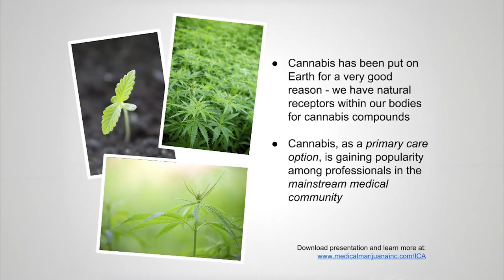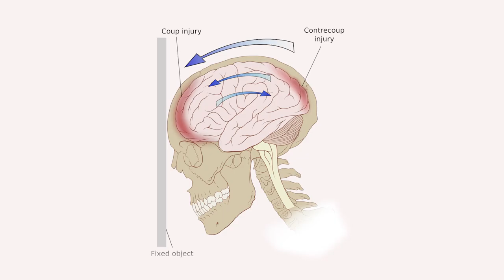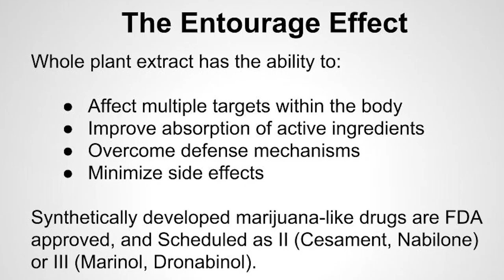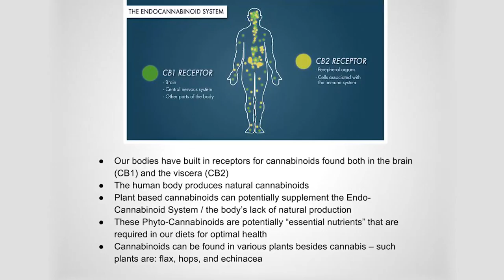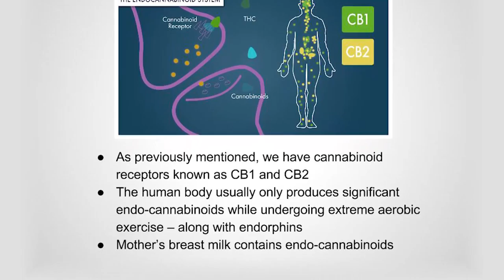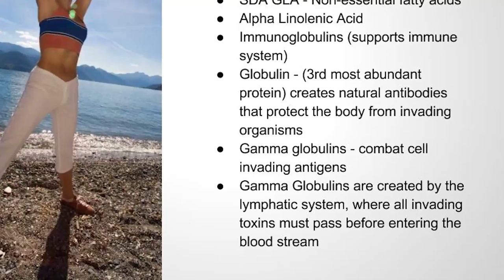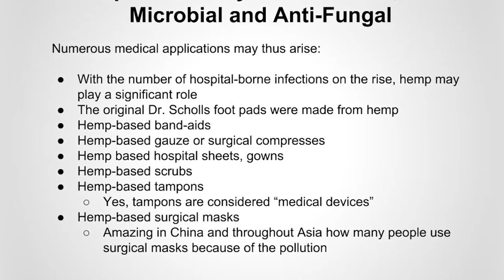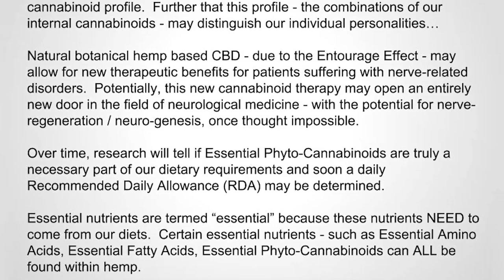MJNA CEO Dr. Stuart Titus Speaking at ICA’s 2015 Fall Cannabis Expo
Medical Marijuana Inc's CEO Dr. Stuart Titus Speaking at ICA’s 2015 Fall Cannabis Expo

Stuart Titus talks about the history of MJNA's and the story of Cannabis/Hemp.

He discusses the benefits of Hemp and the help of the media like, Sanjay Gupta, coming out and talking about these benefits.

Hemp as a bio-remediator, which cleans the soil.

Talks about only 10 percent of diseases are inherited and 90% of all diseases comes from  environmental factors. The cleaner the environment, should help out with these numbers above.

Then he talks about the differences between Hemp and Cannabis.

In this discussion he brings up the "507" patent (titled: Cannabinoids as Antioxidants and Neuroprotectants Patend #6630507), which is the government's patent and the company KannaLife Sciences (subsidiary of MJNA).

Many things discussed:
Neuroprotectant Benefits of CBD.
The Entourage Effect
Endo-cannabinoid System
Hemp Food Products
Hemp Industrial
Hemp Electrical Properties
CBD Essentials
Extracts from Hemp
Neurological Medicine

Hope you enjoyed this informative presentation from Dr. Stuart Titus

More Videos from MJNA:
MJNA CEO Announces Vision for Hemp Industry Expansion